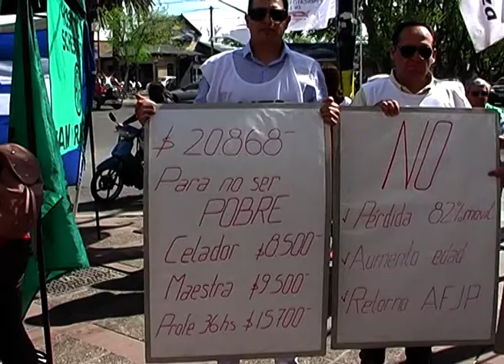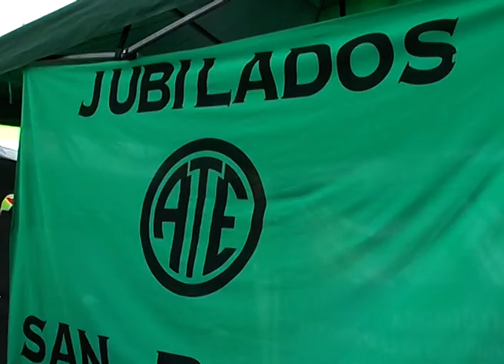VUELVEN LAS AFJP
Las organizaciones sociales temen que los fondos del ANSES se desintegren y retornen métodos similares a las AFJP